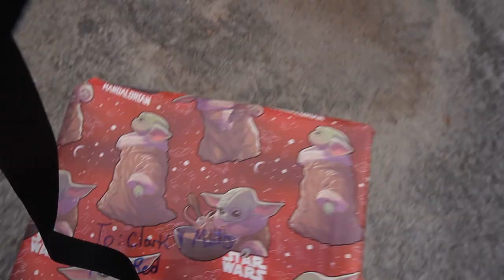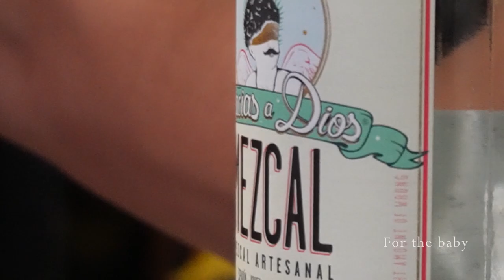Vlog 4 Christmas special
I am the greatest    -red